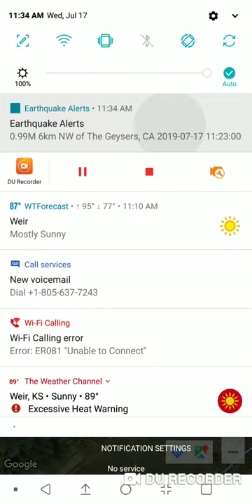New Tazewell, Tennessee Earthquake July 17th, 2019